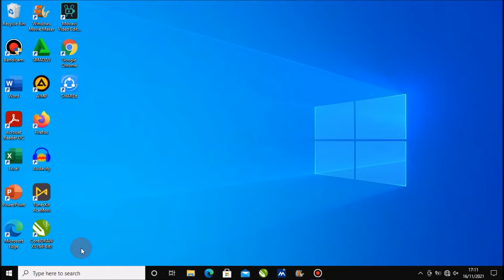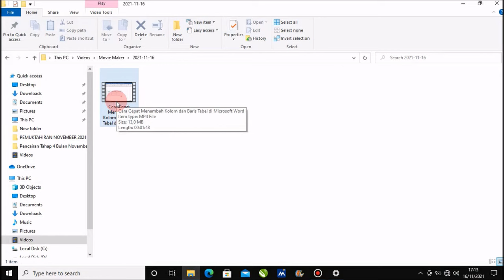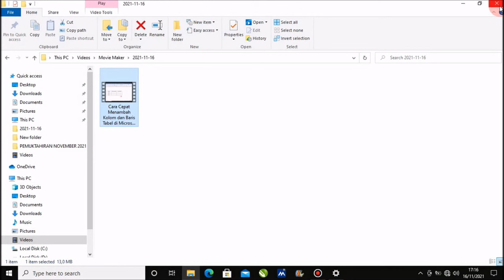Cara Menyambungkan Speaker Bluetooth ke Dalam Laptop atau Komputer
Berjumpa lagi dengan Chanel Langit Merah Tutorial, sebuah Chanel yang membahas seputar Permasalahan Komputer, Microsoft word, Microsoft Excel, Power Point, secara singkat, jelas dan mudah di pahami oleh semua kalangan. Dalam tutorial kali ini, Langit Merah Tutorial memberikan solusi cara menghubungkan speaker bluetooth ke laptop pada windows 10 dengan mudah dan cepat.

Mari simak sampai selesai cara menyambungkan speaker bluetooth ke laptop di Windows 10, semoga tutorial ini memberikan manfaat